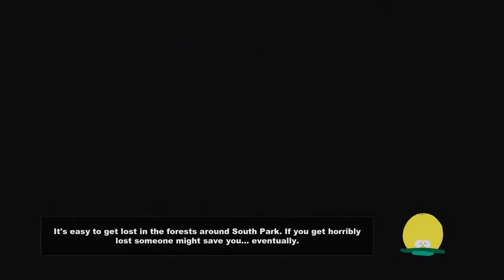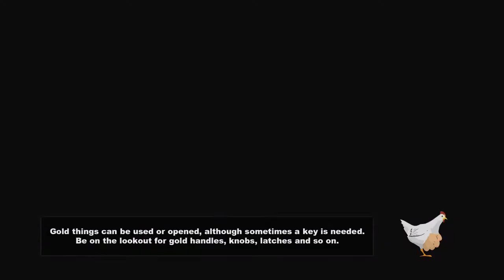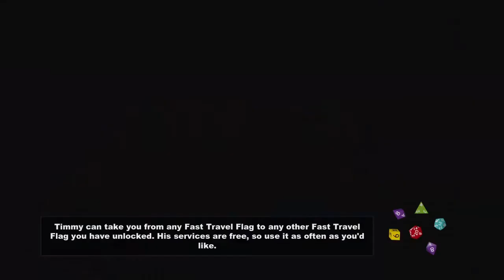Noodle Plays - South Park TSoT - Part 12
This Episode: Noodle and Stan take the mean streets of South Park (and by streets I mean sewers). Hobo's be gone!

South Park and the Stick of Truth was created by Obsidian Entertainment on 03Mar2014. It's a comedy/adventure game that is like any other day in the town of South Park.

Any additional music used is credited to Danosongs. Buy his Creative Commons music at Danosongs.com